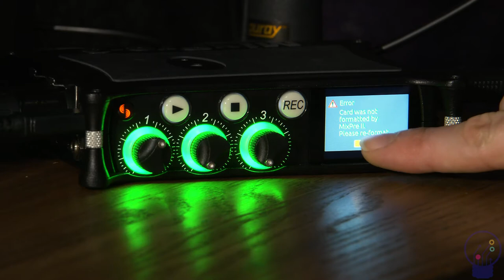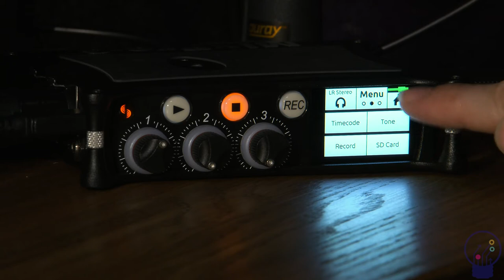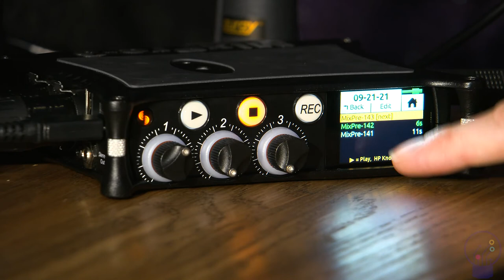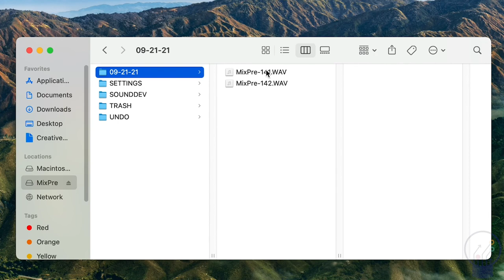Podcasting Booth Tutorial - Center for Innovation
The Whisper Room podcasting booth in Fayetteville Public Library's Center for Innovation is fully soundproofed with state-of-the-art microphones and mixers ready for you to use and start your podcast. This tutorial will help you understand how to operate this space.

Handle this space with care. If the equipment gets damaged during your session, you may be held responsible for the damage. Please be considerate of this shared space and do not take or mangle equipment or leave it on the floor or chair(s). Thank you for cleaning up after yourself.